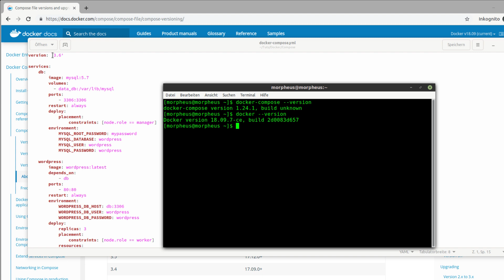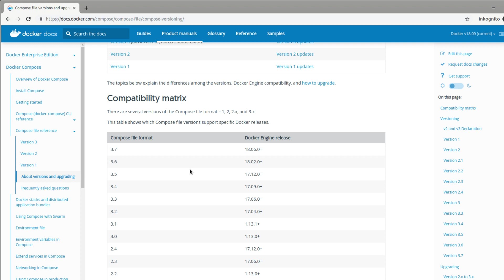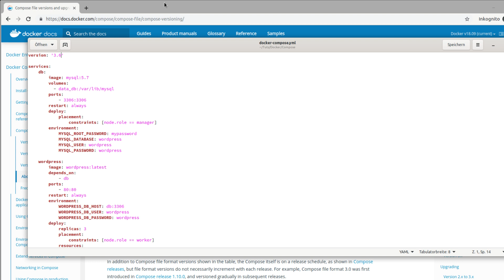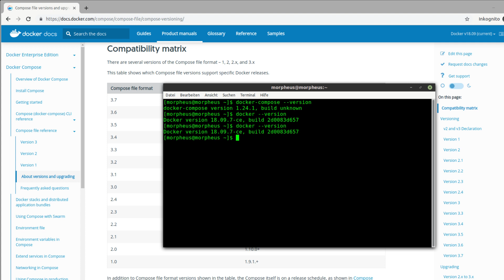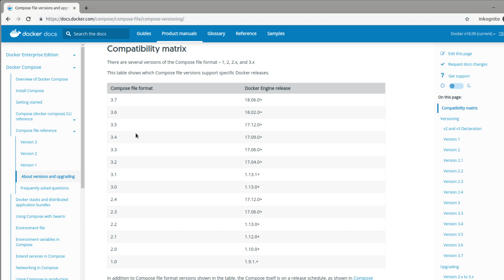Docker Tutorial Bonus - Docker Compose Dateiformat Version